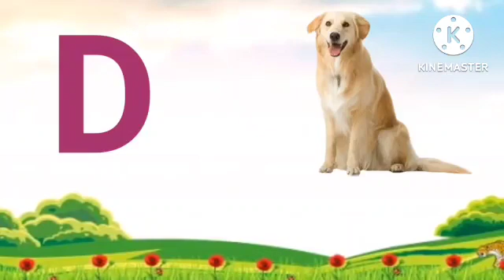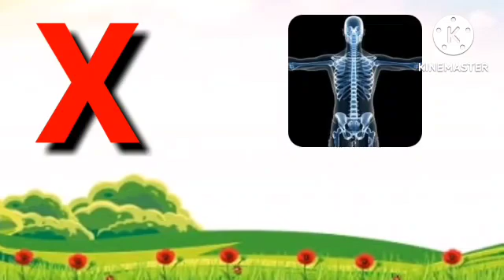Abc Song | abcd | A for apple | Abc kids | Nursery Rhymes Hindi balgeet